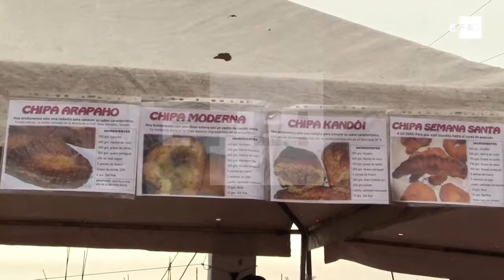AGENCIA EFE 2018: SECRETOS DE LA CHIPA PARAGUAYA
ESTA AGENCIA INTERNACIONAL DE NOTICIAS PUBLICÓ ESTE MATERIAL DESDE PUNTA KARAPÄ, ASUNCIÓN, EL MARTES SANTO, PARA REFERIRSE A LA ELABORACIÓN DE LA CHIPA EN SEMANA SANTA